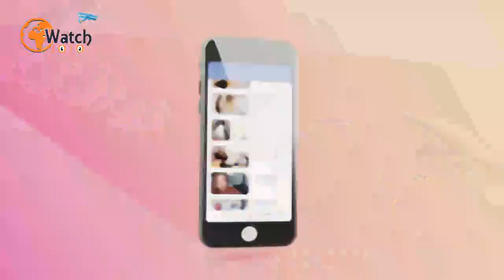A Family Found Rattlesnakes In A Pool Noodle, And Now Firefighters Have Issued This Warning